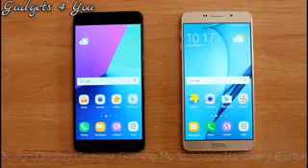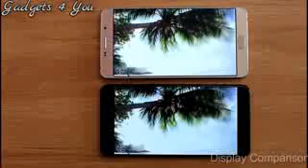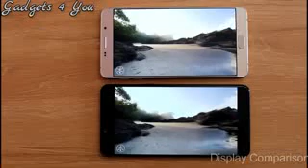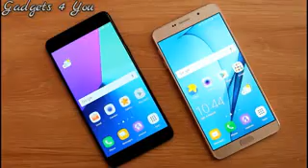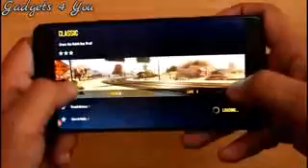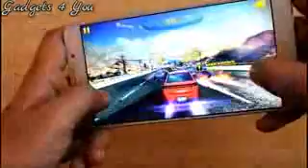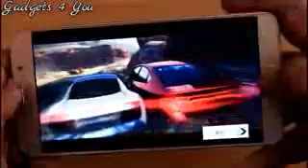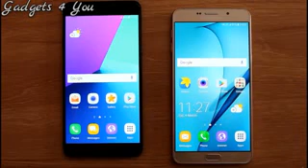Samsung Galaxy C9 Pro Vs A9 Pro Detail Comparison I Hindi YouTube